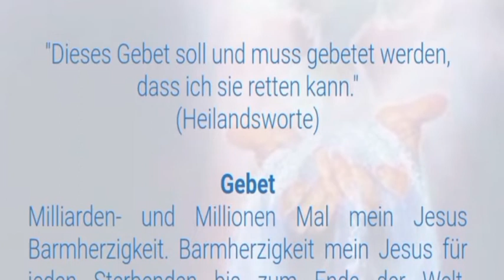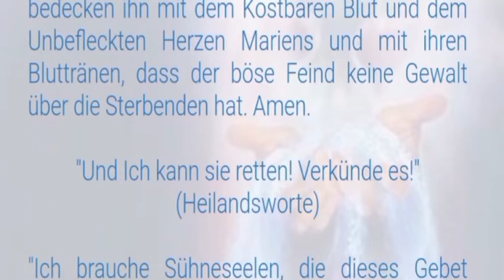STELLVERTRETEND REUE ERWECKEN FÜR ALLE STERBENDEN